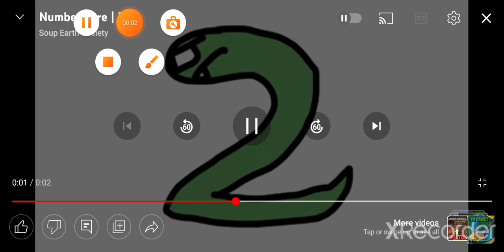1 - 26 (all credit goes to @SoupEarthOfficial.)